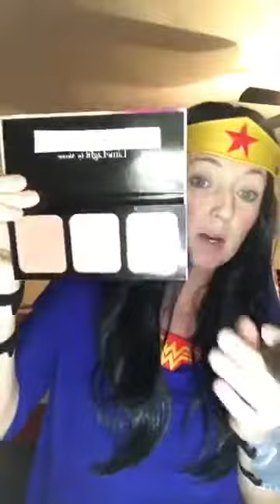Wonder Woman makeup fit for a superhero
Wonder Woman makeup recreation! So much fun! Skindazzled.com